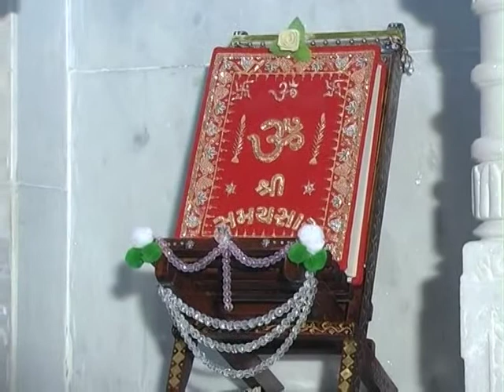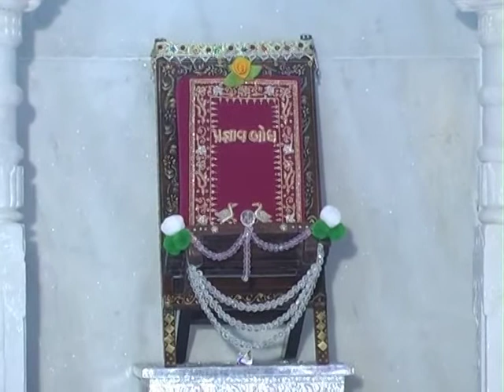Vachanamrutji DVD 185 Patrank 21 Vachanamrut Vachan 11-23 Pujya Shree Sudhaben Sheth Bandhani India